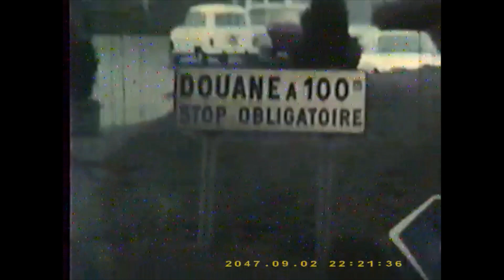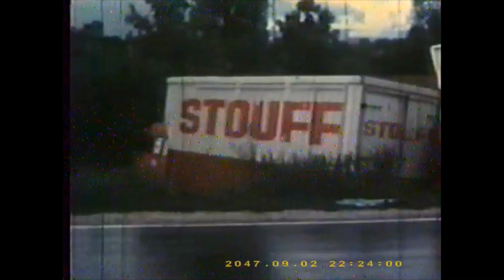version courte ( ladoux-stouff) année 1970 ) sans prétentions ....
quelques images de la route l italie (resto a poliat - tunnel Mt blanc-descente du fayet etc.)